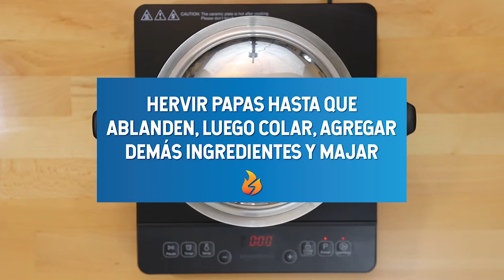Cómo hacer Papas Majadas con Gravy | Sabrosura 🔥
Disfruta de unas Papas majadas hechas en casa y un Gravy cremoso con un sabor que te cautivará.

Déjanos saber qué te parece la receta, y si te gustó, compártela en todos tus amigos.
Comenta qué recetas te gustaría ver en el canal y haré todo lo posible por complacerte.

Si deseas contribuir con el crecimiento de la Sabrosura, haz tu donativo

¡RECUERDA DARLE CLICK A LA CAMPANITA PARA QUE ESTÉS AL DÍA CADA VEZ QUE SUBA UN VIDEO NUEVO!